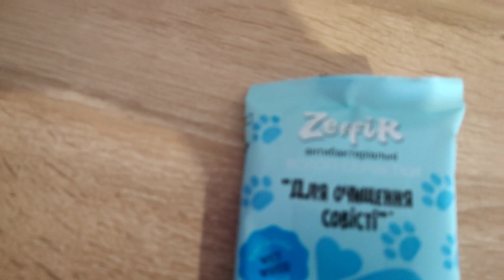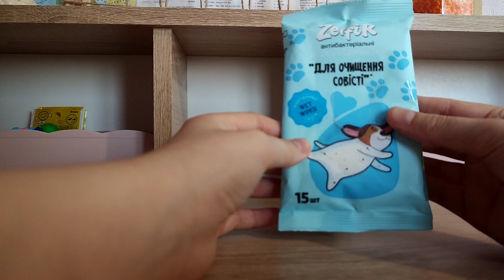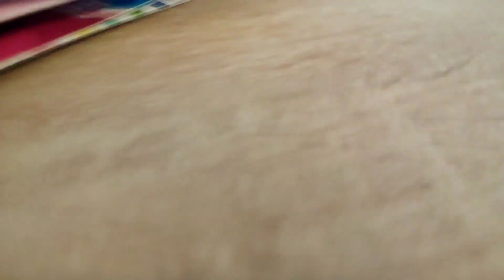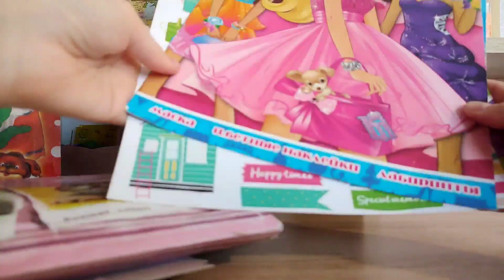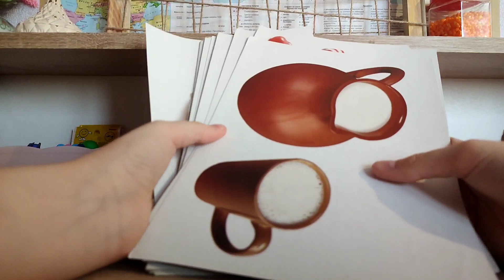Расхламление / Рабочий стол / Переделка / Уборка на рабочем столе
Расхламление / Уборка на рабочес столе / Продуктивный день / Мотивация на уборку
Летний дизайн: 3 простых шага по расхламлению стола 😍
Как я расхламила свой стол к лету? 😍
Летний ремонт: Уберите беспорядок со стола 😍
Убираем стол к лету: Краткое руководство 😍
Превратите свой стол в красивое место для работы и отдыха 😍

In this video, we're going to show you how to remove stains from your work surface at the start of spring! By following our simple step-by-step guide, you'll be able to get your work area looking fresh and new again in no time!
Starting the new semester off right? In this video, we're going to show you how to remove any stains from your work surface so you can start the year off on the right foot! By following our simple step-by-step guide, you'll be able to get your work area looking new and sparkling again in no time!
In this video, we're going to show you how to properly clean your work desk to prevent furniture from becoming stained and ruined over the winter months.
Working on your computer all day can leave your desk covered in a layer of dust and dirt. In this video, we're going to show you how to clean your work desk properly to prevent it from becoming stained and ruined. We'll walk you through the basics of desk cleaning, and provide some tips on how to keep your desk clean and free of dust and dirt all winter long!
In this video, I'm showing you a quick and easy way to clean your work surface to make it look new for the new year!
Whether you're a student or a working professional, it's important to keep your work area tidy and clean. In this video, I'm sharing a quick and easy way to clean your work surface so it looks new and ready for the new year!